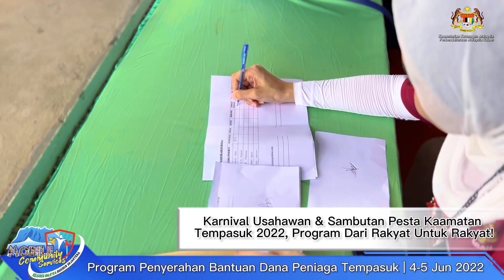MCS TEMPASUK 2022